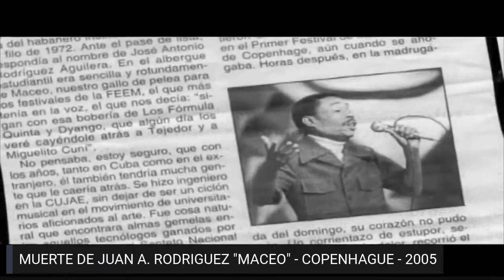IAN PADRON & JUAN DE MARCOS GONZALEZ - D.A.R. # 29 - 1 PM - LUNES 26 ABRIL - 2021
JUAN DE MARCOS GONZALEZ: PRODUCTOR Y CREADOR DEL FENÓMENO MUNDIAL BUENAVISTA SOCIAL CLUB. ESTE GRAN MÚSICO CUBANO TAMBIÉN ES EL FUNDADOR DEL CONJUNTO SIERRA MAESTRA Y DE AFROCUBAN ALL STARS. UNA LEYENDA VIVA DEL SON CUBANO ESTARÁ CON NOSOTROS HABLANDO DE SU VIDA, SU OBRA Y LA CULTURA CUBANA. ELIADES OCHOA ENTRA POR SORPRESA Y DA SUS VALORACIONES SOBRE JUAN DE MARCOS Y LA MUSICA CUBANA.